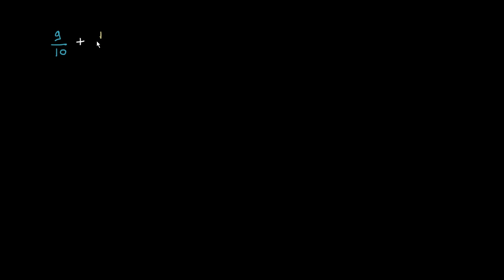Additionner des fractions de dénominateurs différents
Mettre deux fractions au même dénominateur avant de les additionner. Retrouvez des milliers d'autres vidéos et exercices interactifs 100% gratuits